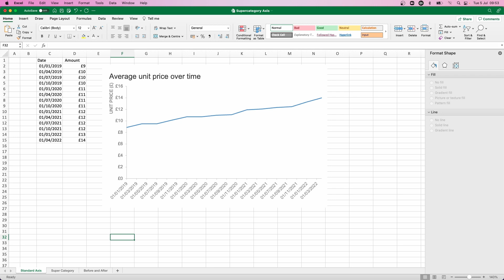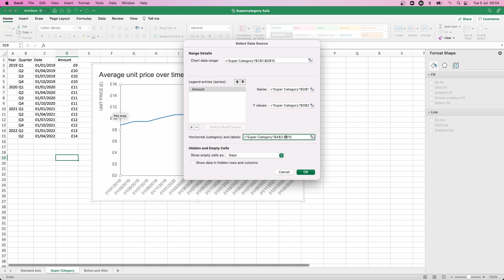Excel Quick Tip - Creating Axis Subcategories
Avoid having diagonal or vertical axis labels by leveraging the subcategory functionality in Excel. This video shows you how to do that.

INTRODUCING OUR NEW BOOK - AVAILABLE TO PREORDER
📚 STORYTELLING WITH DATA: BEFORE & AFTER
Packed with real-world makeovers and practical strategies, through twenty powerful transformations, watch ineffective charts evolve into engaging visuals that captivate, inform, and lead to smarter decisions—preorder now!

👉 Sign up for our newsletter to be notified about new content and offerings.